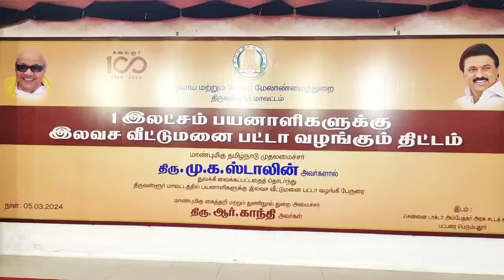பட்டறை பெருமந்தூரில் நடைப்பெற்ற விலையில்லா வீட்டுமனை பட்டா வழங்கும் விழா ...